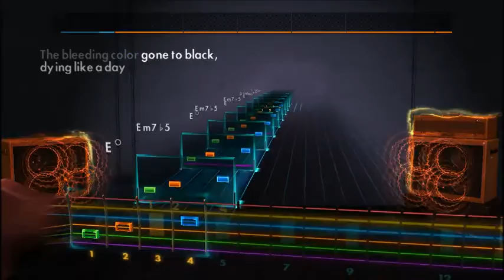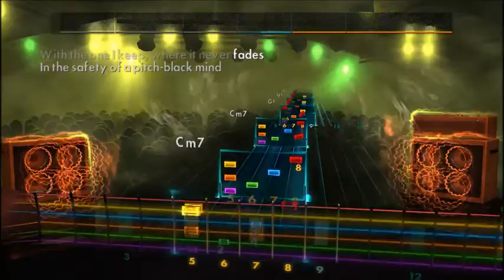Elliott Smith - Oh Well, Okay (Lead) Rocksmith 2014 CDLC